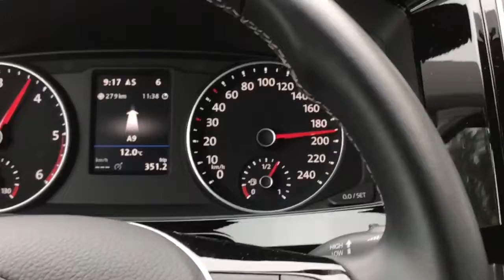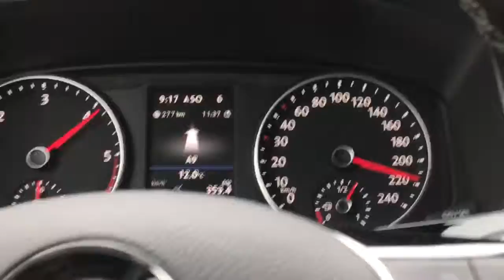Ngọc Hà _ VW multivan T6 Business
HY 9 9 9 9